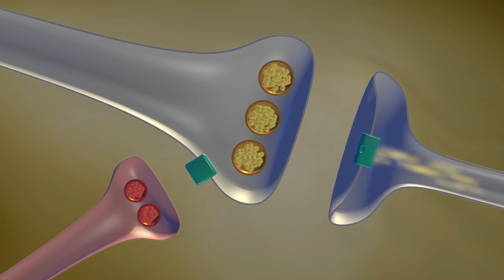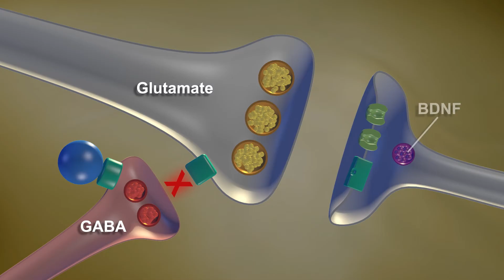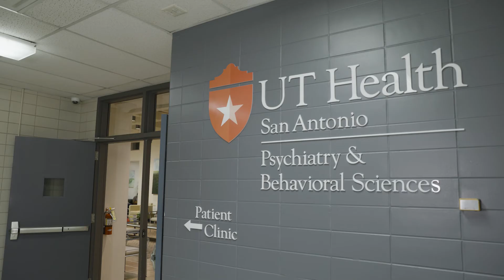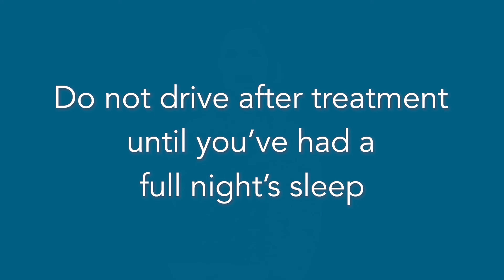Intranasal esketamine treatment using Spravato® for treating severe, chronic depression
Intranasal esketamine treatment using Spravato® treats depression by being inhaled through the nose. It targets specific receptors in the brain and may help balance chemical interactions to alleviate symptoms of depression. If you are searching for innovative, proven, non-invasive treatments that can help alleviate the symptoms of chronic depression, ask your doctor to refer you for a consultation at UT Health San Antonio.